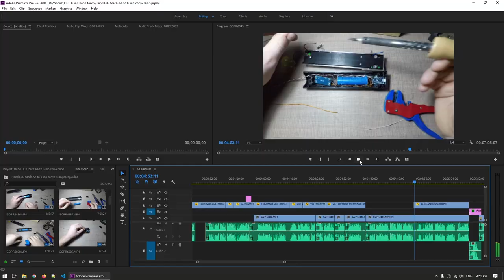How to make your flashlight 10x better in an afternoon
In an attempt to make my flashlight better, in this video, I'll be doing three modifications to it so I can convert it to a rechargeable lithium 18650 battery, add a charging module for it, and add a step-up boost converter to the output for constant brightness.

The original flashlight works from 3 AA batteries and once they start to run out the brightness of the LEDs gets really dim.

I replace the AA batteries with a single 18650 cell and I added a TP4056 module to charge it externally.

The output is boosted through an MT3608boost converter.

The modification is fairly simple, but the impact that it makes on the hand torch is extremely useful as it makes it much more convenient for use.

Tools and materials used in the video:
Rotary tool
Soldering Iron
Wire snips
18650 batteries
TP4056 charger module
MT3608 step-up converter
Hot Glue gun
Precision Screwdriver
Utility knife

Get $50 off your order on hosting for all of your website needs and learning projects on Dreamhost!